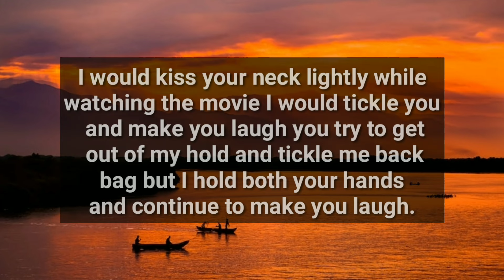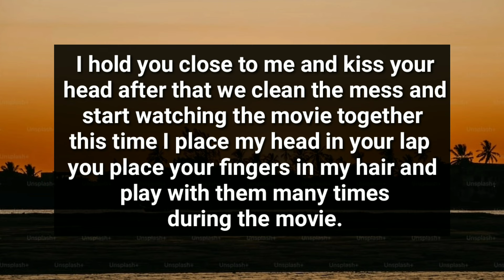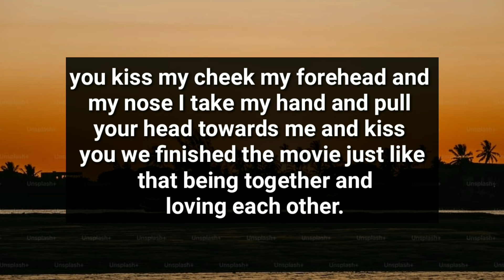Your Person is Going To Call You And Tell You..🙊🥰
divine feminine
twin flame